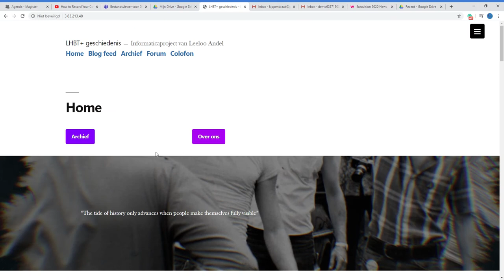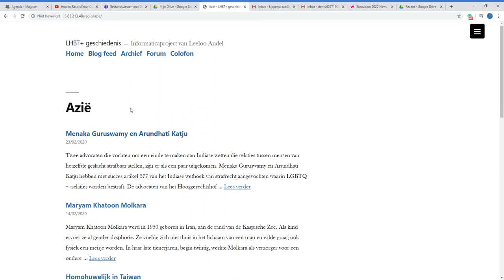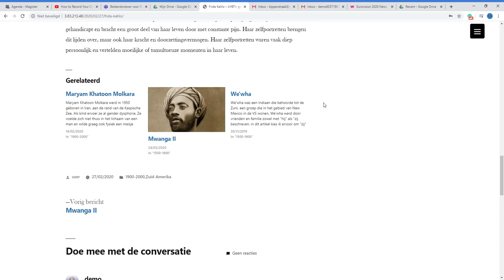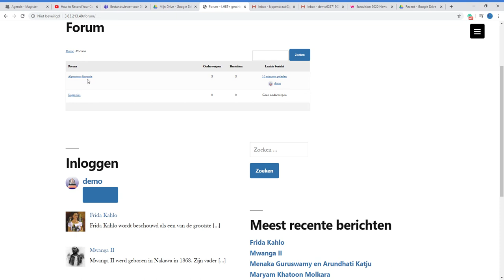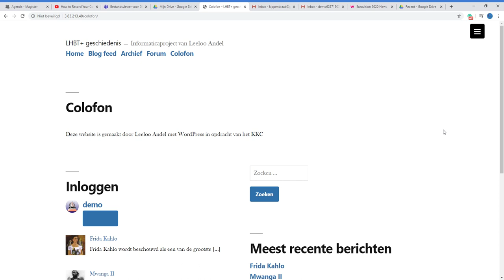Presentatie eindproject informatica